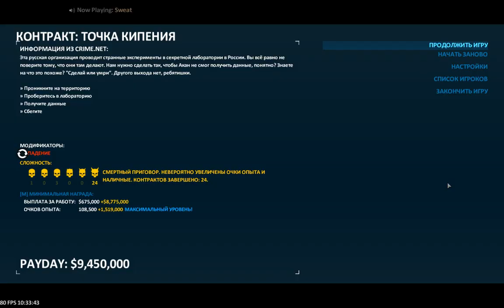[PAYDAY 2] Точка кипения дс+ од без ботов без джокеров без снаряженния без ассетов без хп и падений